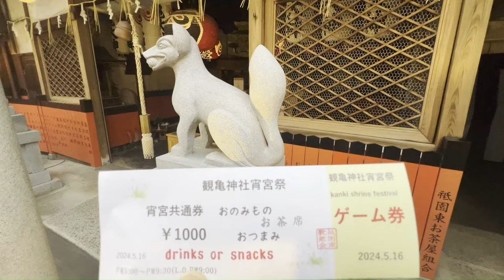祇園東の💕芸舞妓さんが⛩️観亀神社宵宮祭で華麗な🍵お手前でおもてなし～Maiko💕Gion Kyoto Japan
京都祇園の⛩️観亀神社宵宮祭で祇園東の💕芸舞妓さんが舞以外でも日頃から鍛錬されている華麗な🍵お手前でおもてなしをされました～Maiko💕Gion Kyoto Japan